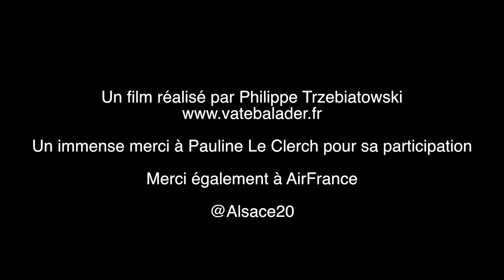Tequila et mariachis avec Pauline Leclerch ★ Diaspora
MEXIQUE 🇲🇽 Tequila, mariachis, cérémonie rituelle...
À la découverte du meilleur de la culture mexicaine avec Pauline Leclerch dans ce nouvel épisode de Diaspora.

"Diaspora, ces Alsaciens du bout du monde" est une émission diffusée tous les vendredis à 19h35 sur Alsace20 et
Le concept ? Chaque semaine, je pars à la rencontre d'un Alsacien (ou d'une Alsacienne) expatrié(e). Une rencontre en toute convivialité, un peu comme si l'Alsacien(ne) accueillait son meilleur ami et que l'espace d'une journée il lui faisait découvrir sa "nouvelle" vie !